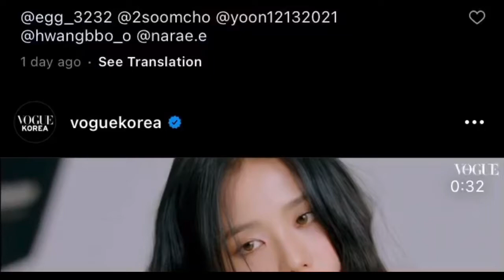Blackpink in Vogue Magazine for June Cover | behind the scrne